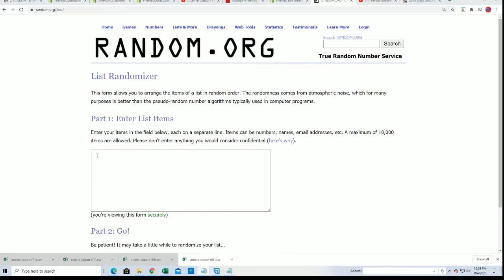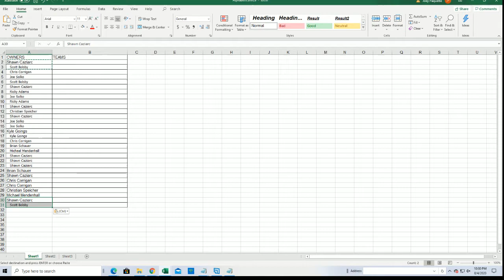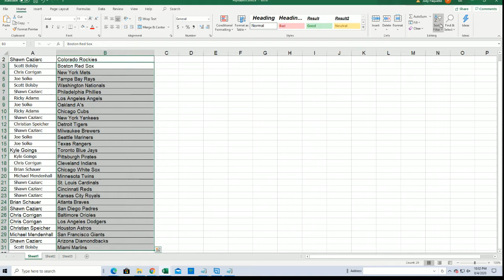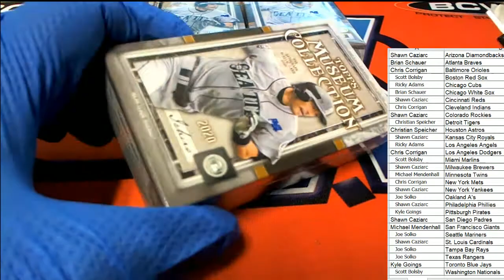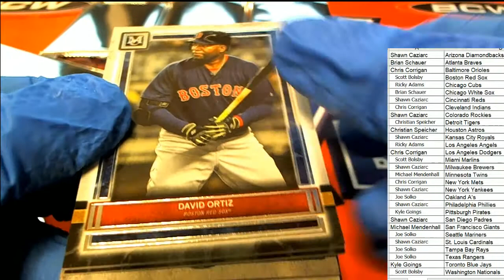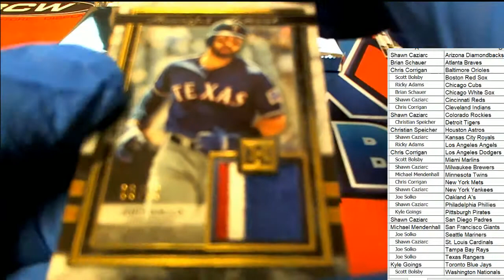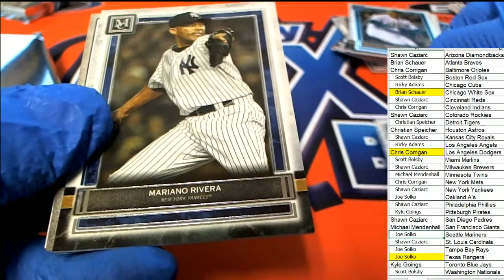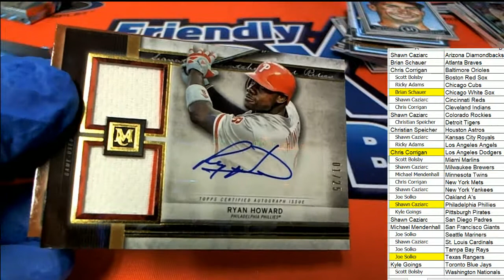2020 Topps Museum Baseball Hobby ID 20MUSEUMBB132